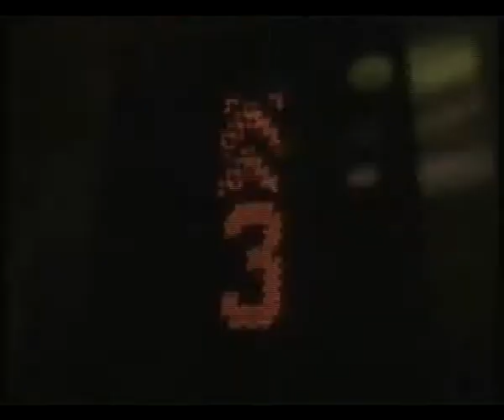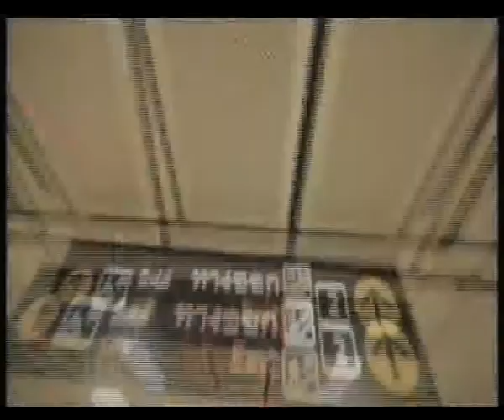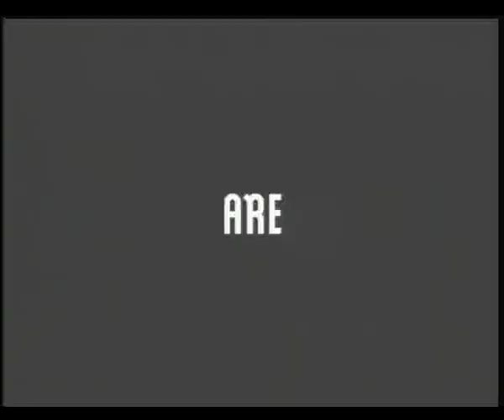S-Frame Contest "On-air Live program" @ Very TV on True Vision85_1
S-Frame Contest "On-air Live program" @ Very TV  on True Vision85  (September Week1)